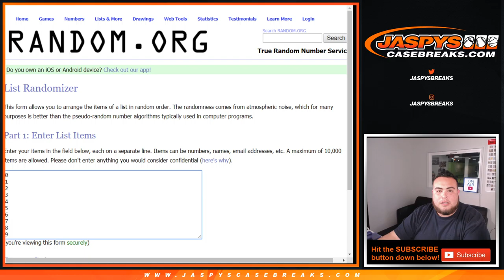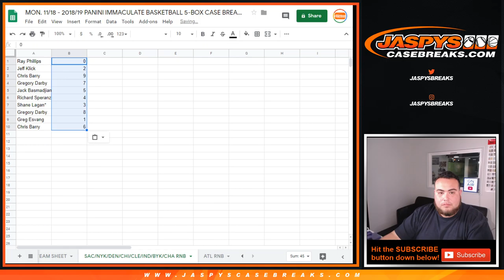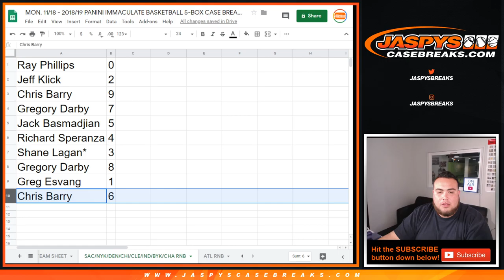MON. 11/18 - 2018/19 IMMACULATE BASKETBALL 5-BOX CASE BREAK #23 *PYT* 8 TEAM RNB